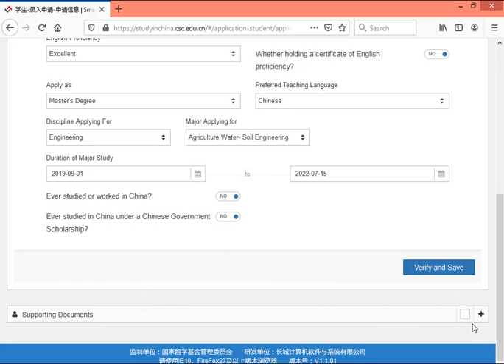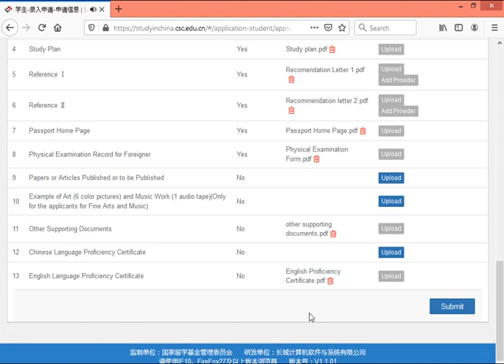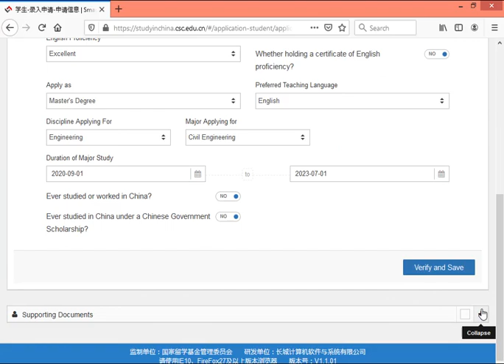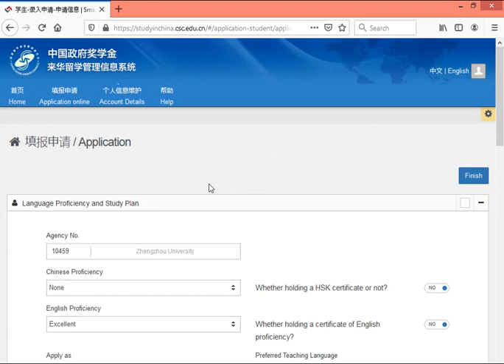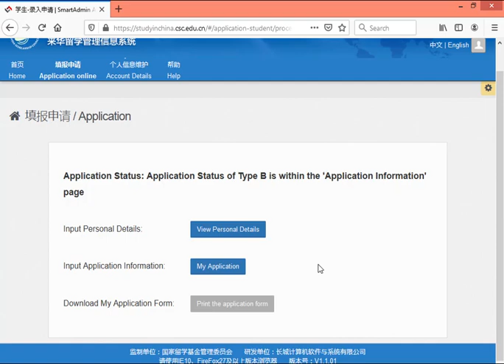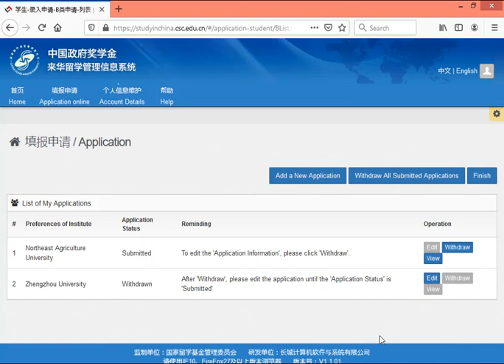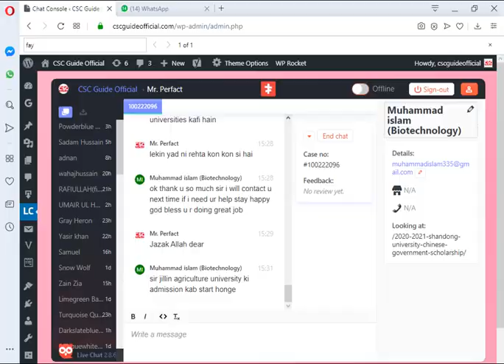Can you apply more then three universities on B category for CSC || New Upadate 2020 || In Urdu